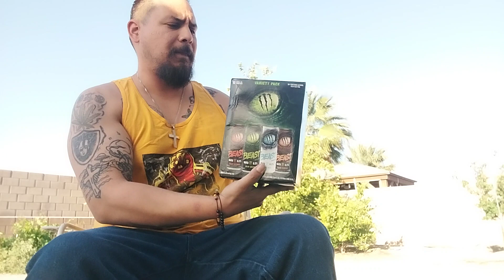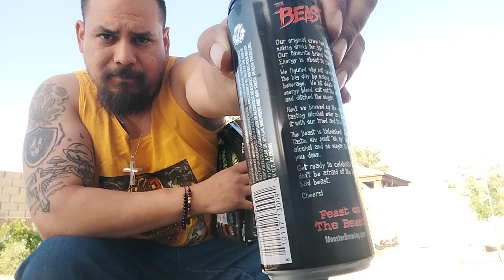The Beast Unleashed Hard 6% Reviewing Each One